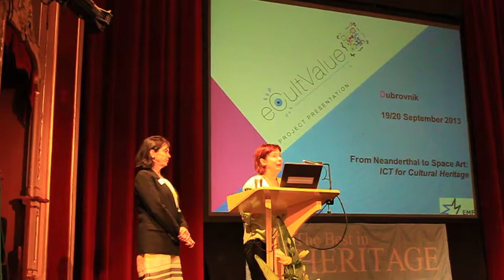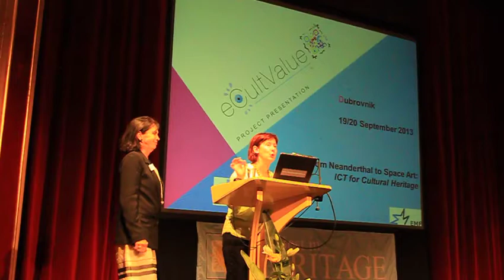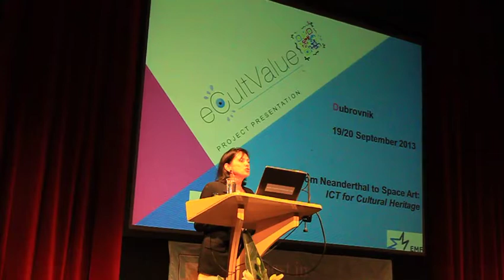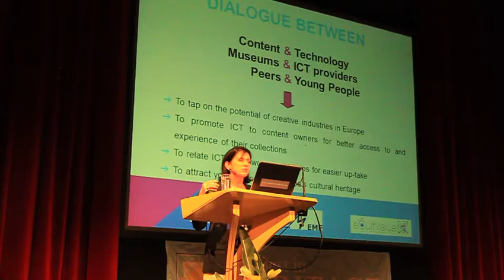eCultValue presentation during the Best in Heritage Conference 2013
Margaretha Mazura from EMF - the Forum of e-Excellence is presenting the eCultValue project during the Best in Heritage Conference 2013. She's introducing by Goranka Horjan from the European Museum Forum.